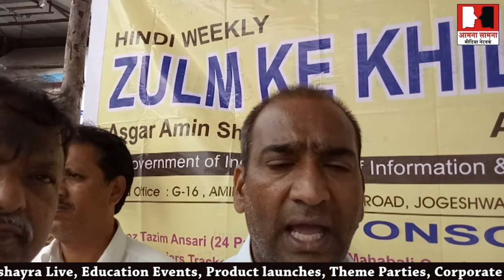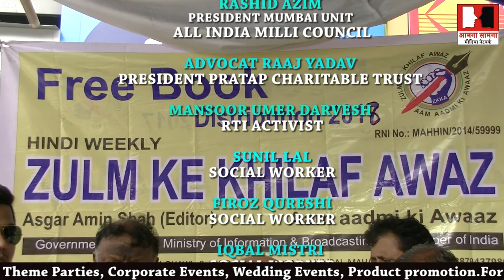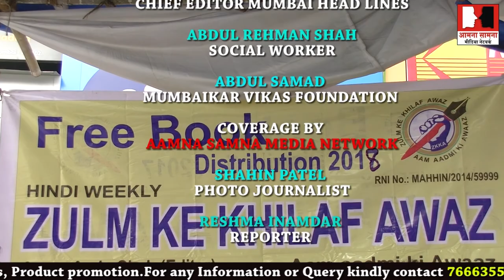Free note book distribution, organised by zulm ke khilaf awaz chief editor asghar shah at jogeshwari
Free note book distribution, organised by zulm ke khilaf awaz chief editor asghar shah,at jogeshwari grace plaza
 CHIEF GUEST SAYYED FIROZ ASHRAF JOURNALIST, FILM WRITER,SOCIAL ACTIVIST GUEST OF HONOUR RASHID AZIM PRESIDENT MUMBAI UNIT ALL INDIA MILLI COUNCIL ADVOCAT RAAJ YADAV PRESIDENT PRATAP CHARITABLE TRUST MANSOOR UMER DARVESH RTI ACTIVIST SUNIL LAL SOCIAL WORKER   FIROZ QURESHI SOCIAL WORKER IQBAL MISTRI SOCIAL WORKER
JAVED ISMAIL PATEL CHIEF EDITOR MUMBAI HEAD LINES ABDUL REHMAN SHAH SOCIAL WORKER
ABDUL SAMAD MUMBAIKAR VIKAS FOUNDATION
COVERAGE BY AAMNA SAMNA MEDIA NETWORK
SHAHIN PATEL PHOTO JOURNALIST
RESHMA INAMDAR REPORTER